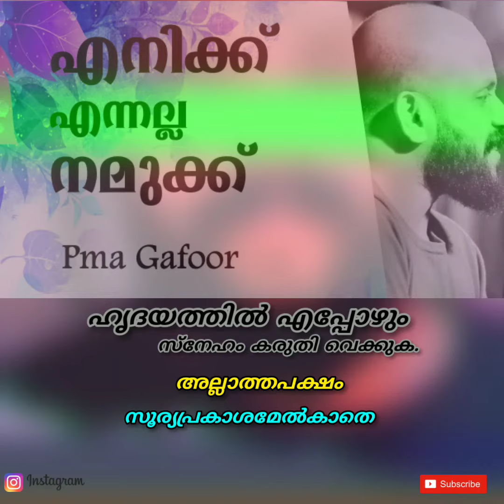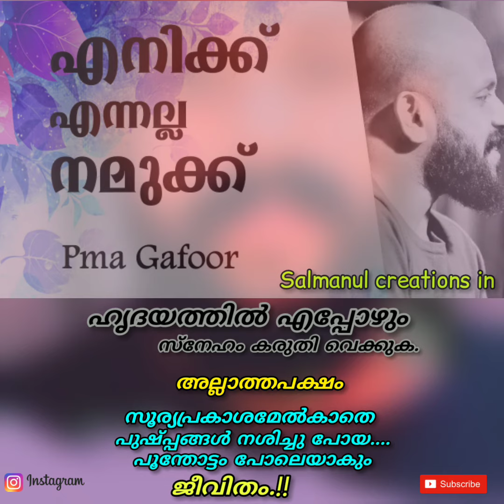PMA gafoor speech 💯💯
Salmanul creations in